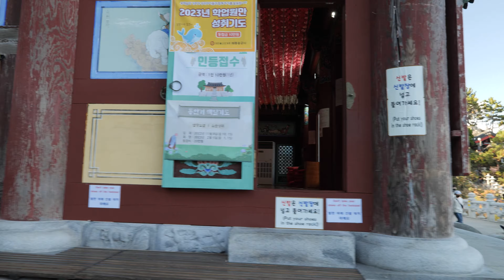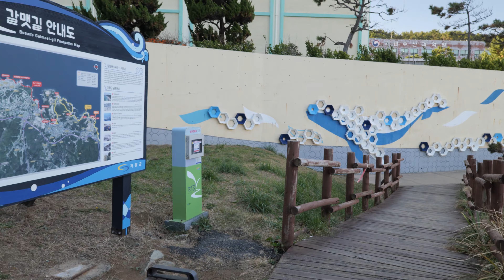Temple Bouddhique Haedong Yonggungsa - Busan - Corée du Sud 🇰🇷